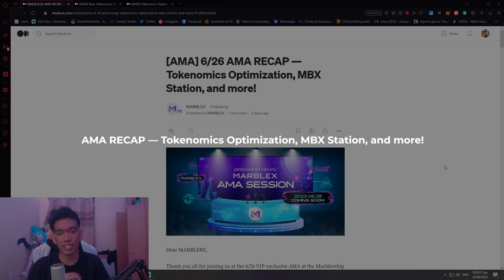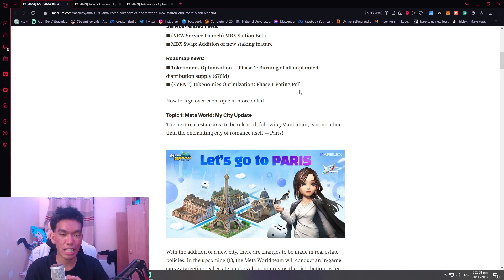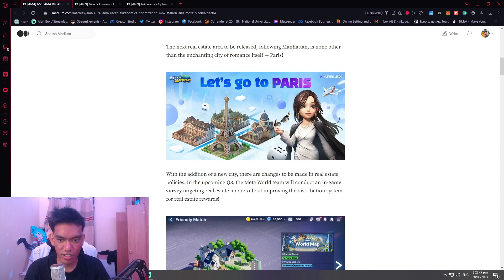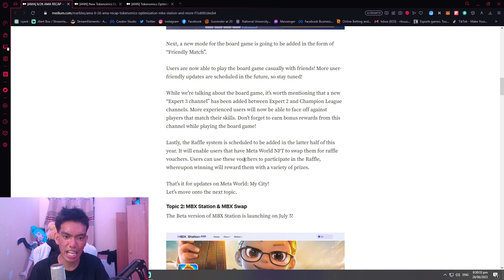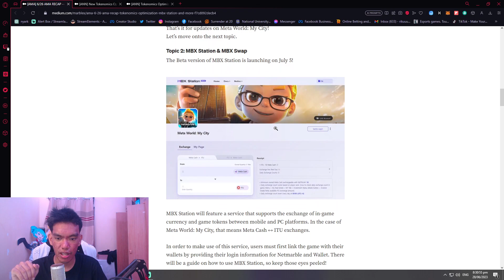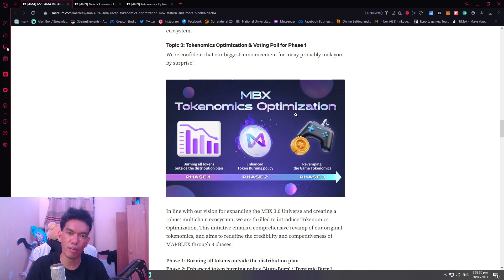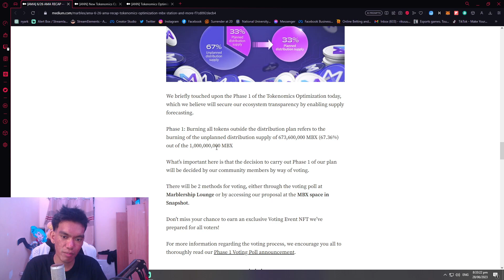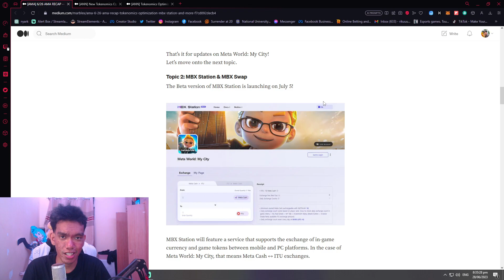AMA RECAP 6/26 — Tokenomics Optimization, MBX Station, and more!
Artists: Mere Notilde